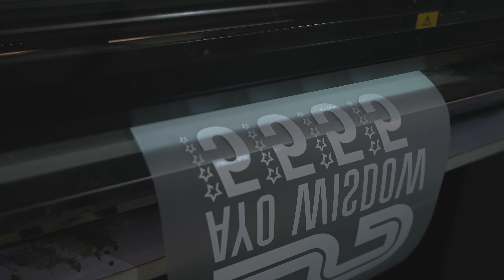Power Play: Greasing The Engine of Sports Business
SWA Sports presents Power Play: Greasing The Engine of Sports Business, a short film that highlights the economic prospects of the sports business ecosystem and speaks to our mission at SWA Sports.